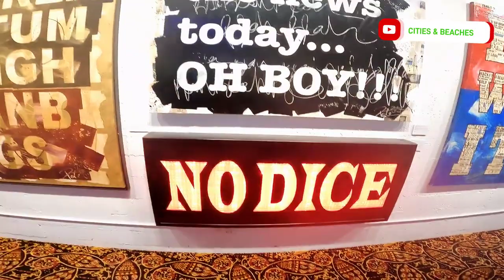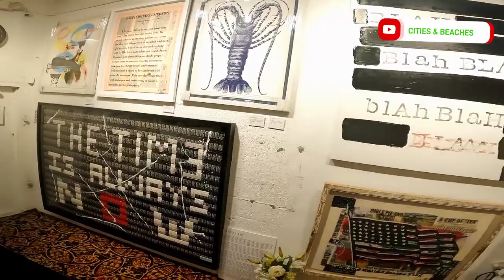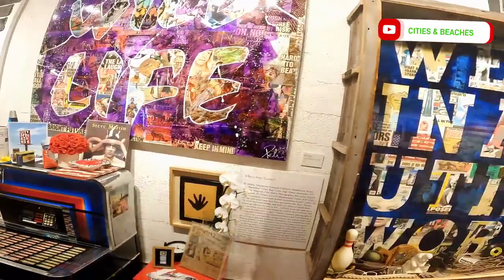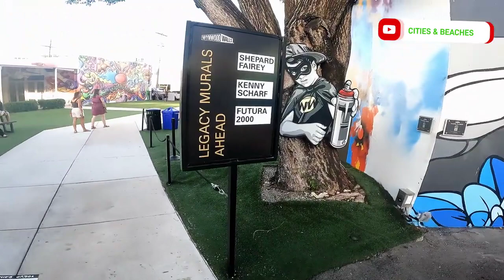WYNWOOD WALLS DISTRICT AMAZING PAINTING / LONG NOURNEY..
Welcome to Tube Mania, the channel where we dive into the world of Miami inlet boats and jet off to various countries to bring you the most exhilarating adventures! Get ready to embark on a journey filled with stunning views, thrilling water excursions, and the exploration of diverse cultures.

Join us today  to navigate in the most beautiful beaches and bustling waterways of Miami, showcasing the latest boats, water sports, and hidden gems along the coast. From adrenaline-pumping jet ski rides to serene sunset cruises, we'll capture it all, giving you a taste of the Miami boating scene like never before.

Tube Mania is not just about Miami. We'll take you on a virtual tour of stunning destinations worldwide, sharing similar experiences and bringing you the best of international travel.

/UCnRQhGTbLUu-1D4j8UlQwbg

Miami Florida Scenic View, Wynwood Walls District Area   Amazing Painting
floridabeaches
angry waves
haulover boats
hot girls
video 4k
miami beach
miami